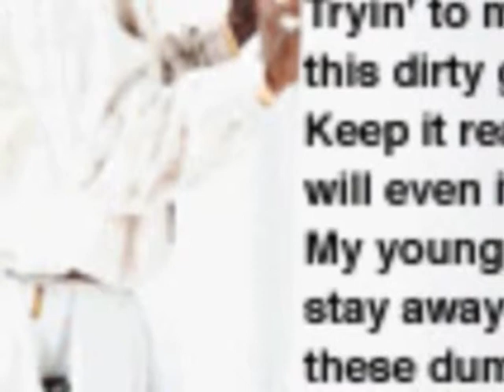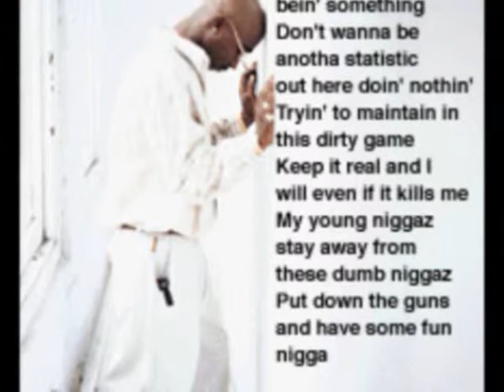2pac comin on strong by dana gathers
great blend video i made:)